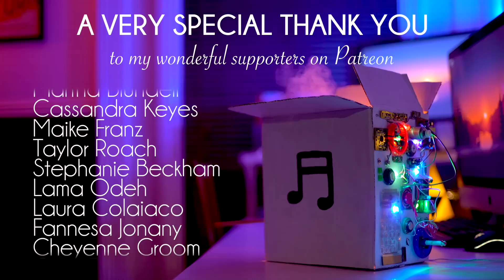HOW TO BUILD A LULLABY CUBE